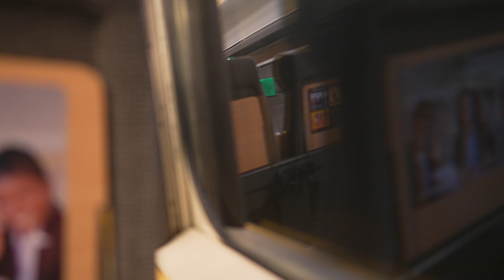Denmark, Copenhagen, departure with SJ Snabbtåg 550 to Stockholm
November 2021